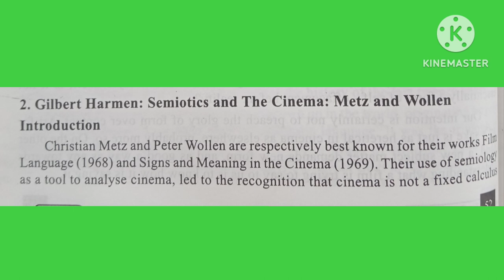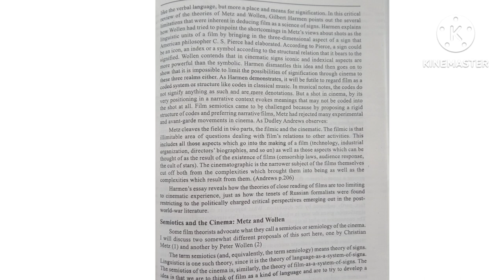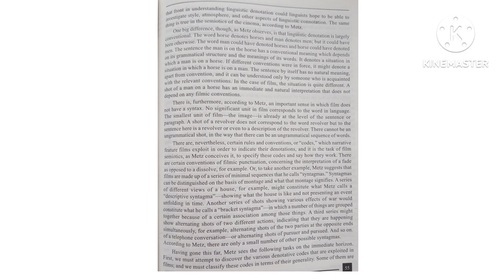Film Studies /Selected Essays on Film //Gilbert Harmen : Semiotics and the Cinema:Metz and Wollen//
Selected Essays on Film